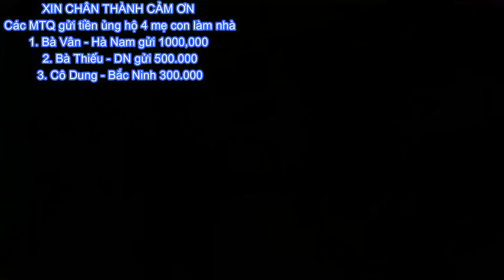A Nông TV - 4 Mẹ Con Em Mương "BẠC PHẬN HỒNG NHAN" Xót Các Cháu Vác Những Viên Đá Trên Vai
Kết nối với A Nông TV:
➡ Tẩn A Nông
➡ Xã Ngọc Long - Huyện  Yên Minh - Tỉnh Hà Giang
* stk Vietinbank:  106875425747 Ngân Hàng  Vietinbank
© Bản quyền thuộc về A Nông TV
© Copyright by A Nông TV ☞ Do not reup.